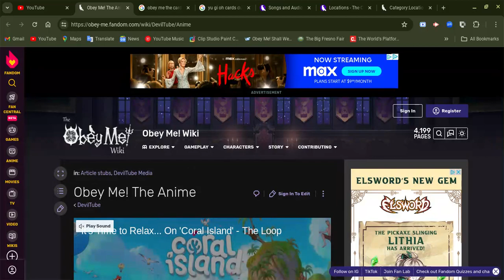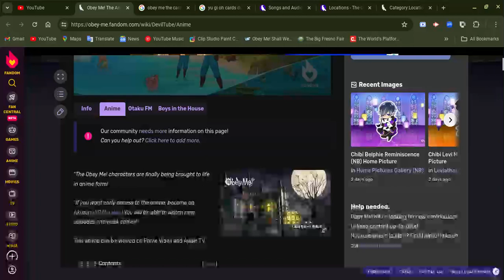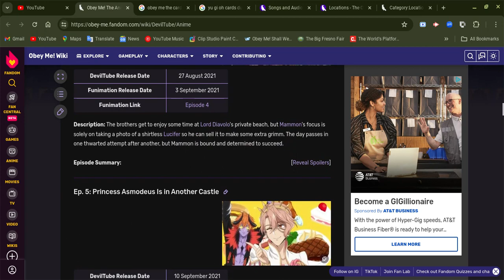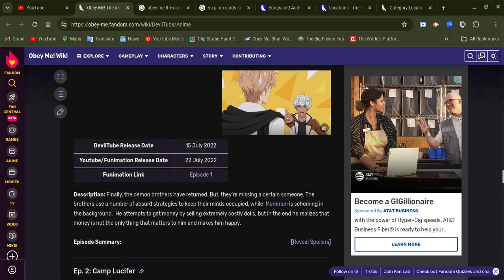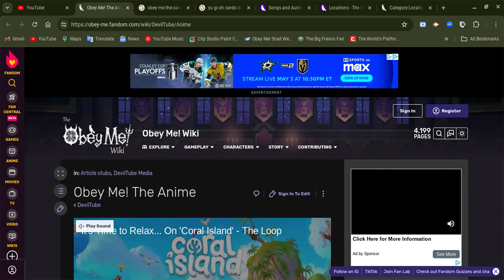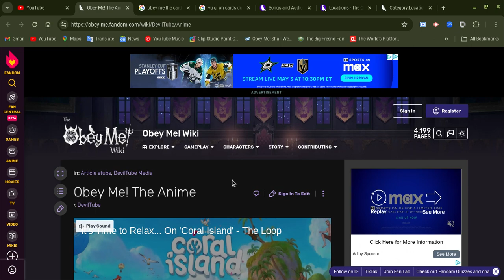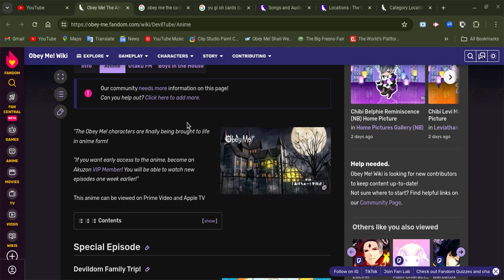Obey Me! The Anime!